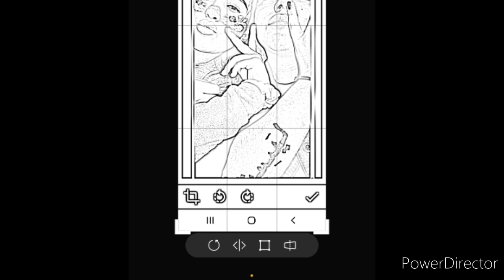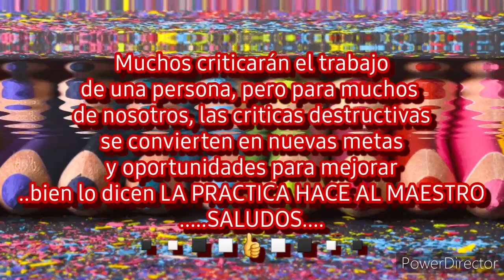Atlalco, Xochiatipan, Hidalgo realizando un retrato E.Morales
Ocupé material que estaba ami alcance, (hoja opalina, lápices, goma cualquiera;) y una sacapunta)